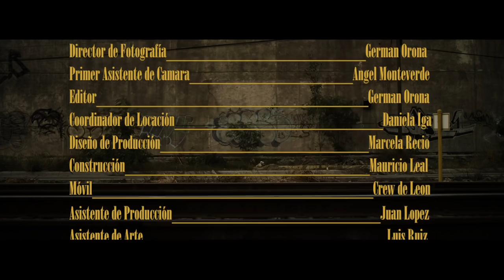Mauricio Sanchez - Soy Culpable (Video Oficial)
Primer Sencillo del Disco "Fallas de Fábrica"
Track: "Soy Culpable"
Artista: Mauricio Sanchez
Álbum: Fallas de Fábrica
Director: Marcela Recio
Producción: Rodrigo Zuñiga
Disquera: Movic Records